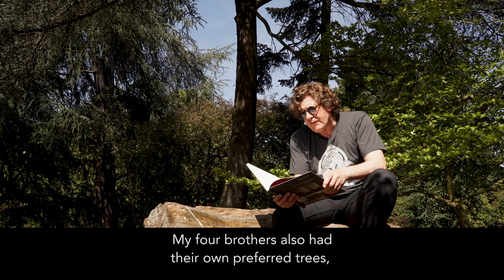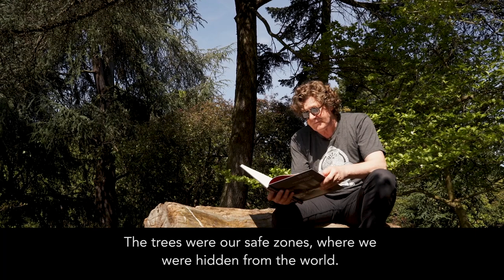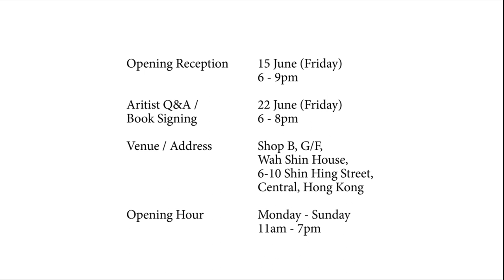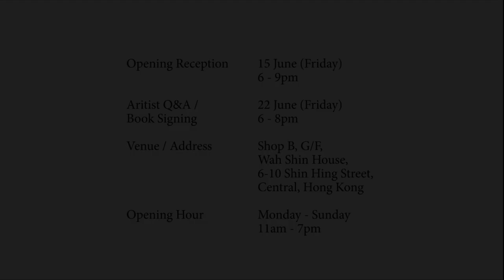KENNA READING PHILOSOPHER'S TREE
We are proud to present Kenna himself reading his own for Foreward to his book Philosopher's Tree, recorded specially for Blue Lotus Gallery in 2018.

Michael Kenna is one of today’s most important and influential black & white landscape photographers. This exhibition, curated by Blue Lotus Gallery, focuses on a subject most dear to Kenna: trees. Slowness is a philosophy that carries through all that Michael Kenna does. For forty five years he has worked with film and still prefers it to digital. Sometimes his exposure times last many hours. He makes all his own prints in his own darkroom. Good trees grow slowly, and those with strong resilience situated in good conditions can live for thousands of years. Each tree has its own story to tell. The viewing pleasure of Kenna’s work is likewise connected to a change of pace, close focusing, and a meditation of sorts. Philosopher’s Tree is the story of an artist’s childhood friendship with trees that has culminated in works that demonstrate the beauty of simplicity. One cannot help but wonder, if these trees could talk, what would they tell us?

OPENING RECEPTION:   15 June: 6 - 9pm
EXHIBITION DURATION:          15 June to 01 July 2018
ARTIST Q+A & BOOK SIGNING:  22 June: 6 - 8pm
VENUE + ADDRESS:    Usagi, 110 Shin Hing St, Central
OPENING HOURS:     Monday - Sunday 11am - 7pm

Video Editing: Jin Heng